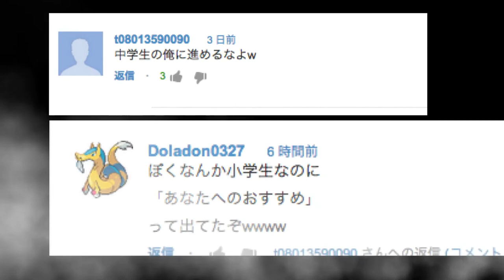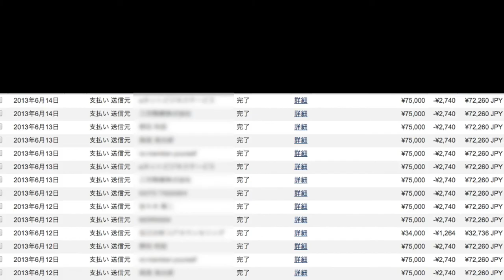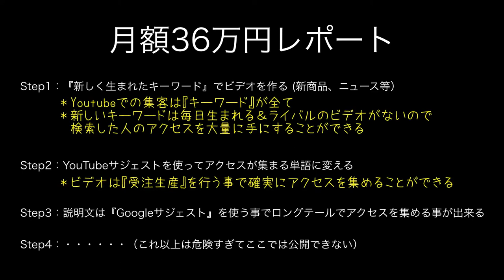【羽生選手SP素晴らしかった！】30秒CM!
羽生くんのように輝いた人生を送りたい！そこのあなた！
まずはYoutubeを使ってあなたの人生を変えてみてください！

羽生結弦 9歳で優勝したときの映像 羽生結弦TV YUZURU HANYU 羽生結弦

羽生結弦
羽生イオン
羽生結弦 怪我
羽生結弦 性格
羽生イオン 映画
羽生市
羽生結弦 花は咲く
羽生 結弦
羽生 彼女
羽生 サービスエリア
羽生 プーさん
羽生 リプニツカヤ
羽生 手術
羽生 アリス
羽生 姉
羽生 ana
羽生 浅田
羽生 章洋
羽生 あごない
羽生 アイス
羽生 アクシデント
羽生 新井屋
羽生 衣装
羽生 イケメン
羽生 居酒屋
羽生 イオンシネマ
羽生 インタビュー
羽生 囲碁
羽生 引退
羽生 うどん
羽生 宇野
羽生 wiki
羽生 美しい
羽生 うなぎ
羽生 歌
羽生 占い
羽生 ウエスト
羽生 ウイスキー
羽生 歌 cm
羽生 映画
羽生 エキシビション
羽生 英語
羽生 エヴァ
羽生 江戸
羽生 永世
羽生 エジル
羽生 駅伝
羽生 演技
羽生 えなり
羽生 温泉
羽生 鬼平
羽生 オペラ座
羽生 オーサー
羽生 オルトン
羽生 オペラ座の怪人
羽生 お風呂
羽生 音楽
羽生 オリンピック
羽生 オペラ座 音源
羽生 彼女
羽生 かわいい
羽生 韓国
羽生 カート
羽生 海外 人気
羽生 カフェ
羽生 カレンダー
羽生 切手
羽生 棋譜
羽生 曲
羽生 金メダル
羽生 キシリトール
羽生 求人
羽生 兄弟
羽生 キングファミリー
羽生 キムヨナ
羽生 金
羽生 クリアファイル
羽生 くん プーさん
羽生 クリアファイル ロッテ
羽生 厨二病
羽生 下り
羽生 クオカード
羽生 栗原眼科
羽生 クリアファイル ガーナ
羽生 草太
羽生 クリアファイル 横
羽生 ケガ
羽生 献血
羽生 血液型
羽生 ケーキ
羽生 携帯
羽生 ケガ 相手
羽生 献血ポスター
羽生 ケンゾー
羽生 けん玉
羽生 高校
羽生 公園
羽生 コラ 素材
羽生 紅白
羽生 高速
羽生 後遺症
羽生 コメント
羽生 子供時代
羽生 ココス
羽生 構成
羽生 サービスエリア 下り
羽生 埼玉
羽生 サザエさん
羽生 最新情報
羽生 採点
羽生 将棋
羽生 手術
羽生 衝突
羽生 写真集
羽生 シンジ
羽生 身長
羽生 ショート 曲
羽生 私服
羽生 ショパン
羽生 ショート
羽生 スケート
羽生 水族館
羽生 凄さ
羽生 スレ
羽生 寿司
羽生 スーパー銭湯
羽生 ステーキ
羽生 スポンサー
羽生 スケジュール
羽生 スウェーデン
羽生 世界選手権
羽生 銭湯
羽生 整体
羽生 成績
羽生 扇子
羽生 整形外科
羽生 仙台
羽生 洗脳
羽生 精密検査
羽生 赤十字
羽生 ソチ
羽生 ソチ フリー
羽生 創価学会
羽生 蕎麦
羽生 ソチオリンピック
羽生 ソチ ショート
羽生 ソチ sp
羽生 ソチ 動画
羽生 ソチ フリー 動画
羽生 ソチ 団体
羽生 退院
羽生 大雅
羽生 タイトル
羽生 タクシー
羽生 直剛